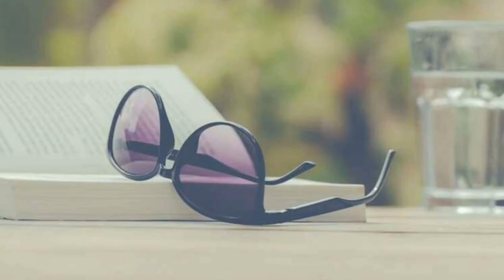پویا بیاتی(اگه خاکم اگه سنگم حالا دل تنگم)poya biati